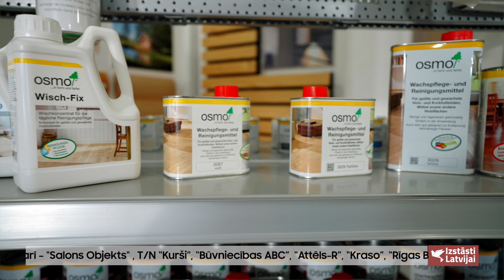Izstāsti Latvijai - OSMO LATVIJA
SIA Osmo Latvija ir vienīgais oficiālais ”Osmo Holz und Color GmbH & Co”
pārstāvis Latvijā. Klientiem tiek piedāvāti sistēmiski vienoti risinājumi
visā, kas ir saistīts ar koka apdari gan iekštelpās, gan āra apstākļos.
SIA Osmo Latvija piedāvā ļoti lielu koksnes aizsargeļļu izvēli, kas Eiropā
vairākus gadus pēc kārtas ir novērtētas kā labākās koksnes eļļas, kuru
pamatā ir dabiskas augu eļļas un vaski.
Osmo produktos izejvielu sagādāšanā un ražošanas procesā tiek ievēroti
veselībai un videi draudzīgi principi (pārklājums ir nekaitīgs cilvēkam,
dzīvniekam, augam)
Brīvības gatve 369, k-1, Rīga